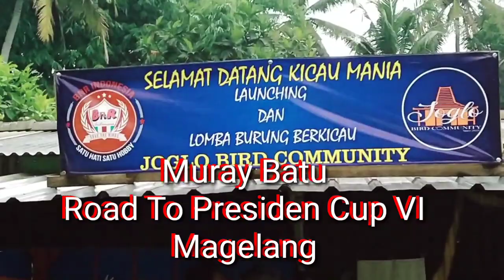Muray Batu Road To Presiden Cup VI Magelang